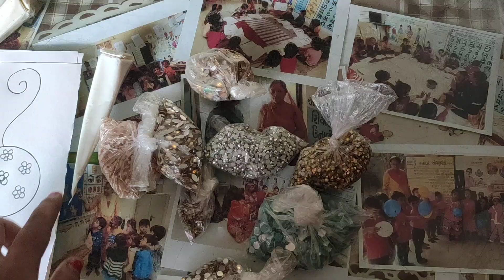આંગણવાડી ની પ્રવૃત્તિ ભાગ 1#viramgam12